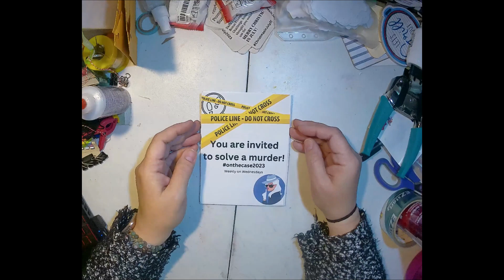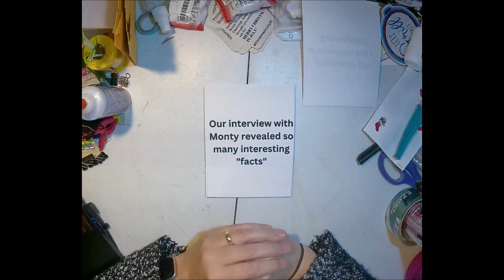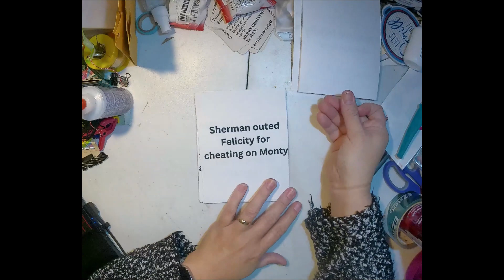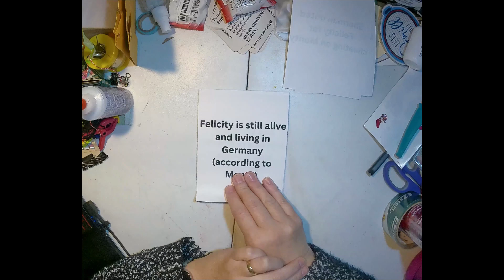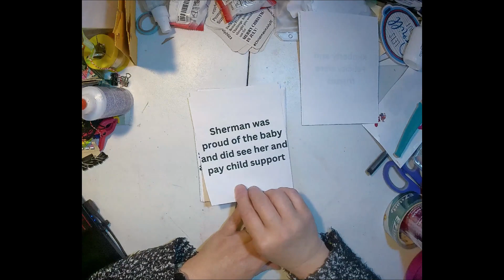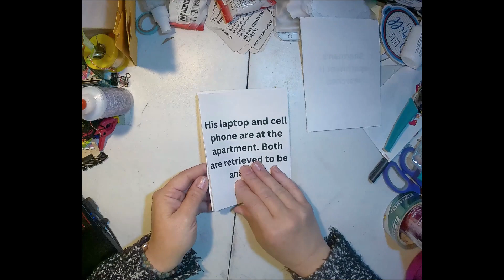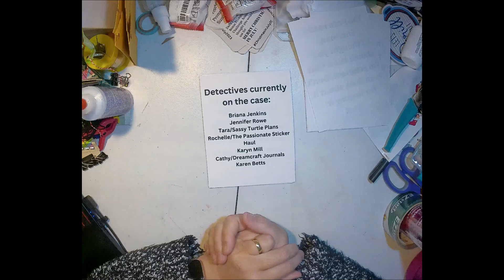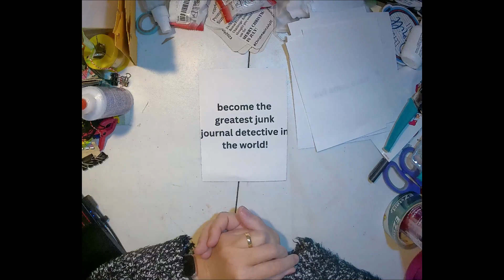On the Case #2 - Week Three: Where are the Felicitys?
I'm so excited! It's week three of the second round of this open collaboration event and there has been a murder!

CONFIRMED! These friends are currently on the case:

Briana Jenkins
Jennifer Rowe
Rochelle/The Passionate Sticker Haul
Tara/Sassy Turtle Plans
Karyn Mill
Cathy/Dreamcraft Journals
Karen Betts

If you played the last round but haven't confirmed, or if you are new here and would like to join us, please leave me a message below and let me know you are a detective on the case. I will be sure to add you to the list. I really hope you join in the fun!

In case you missed it, I am hosting an open collaboration for anyone who wants to join in! Just watch the video, drop me a message saying you want to join, make fun stuff, and use the hashtag below when posting pictures, videos, etc. Come on! Let's have fun!

Need more information on how this works? Check out the explanatory video from our first case,

If you are on Facebook, please feel free to jump over to my new Facebook group, 4am Junk Journals & Paper Crafts, and join in the fun there. Here is a link to our "Who Killed Sherman Black?" event! Hope to see you there!

You can also find me on Etsy or simply by searching 4amjunkjournals.